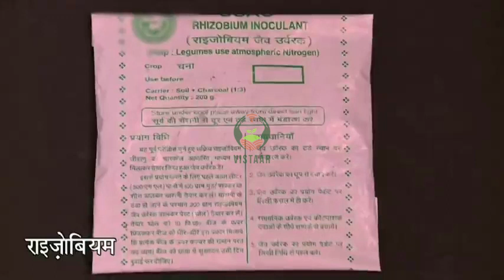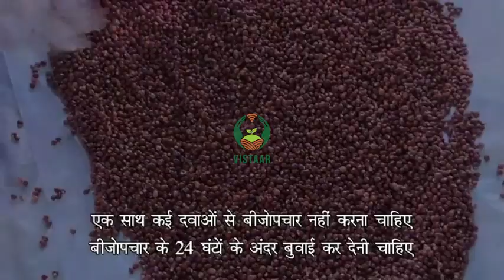दलहनी फसलों में जैव नियंत्रक द्वारा बीजोपचार व विधि